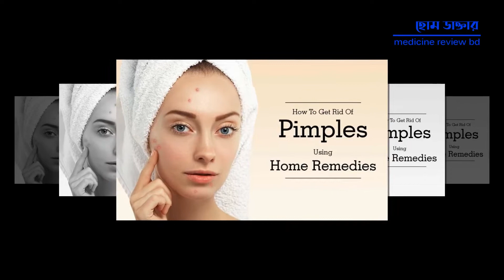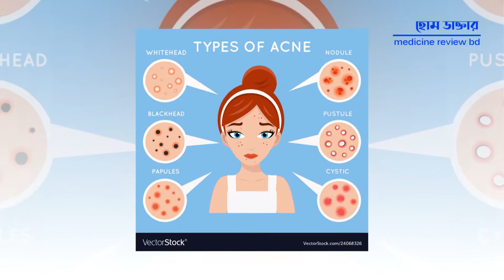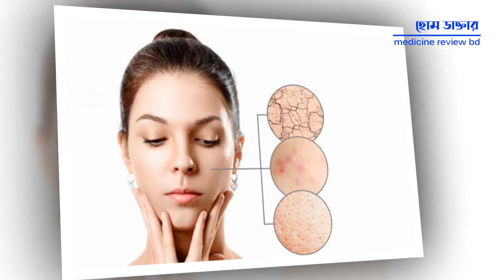ব্রণ হওয়ার কারণ ও প্রতিকারের উপায় || Acne - Symptoms and causes.